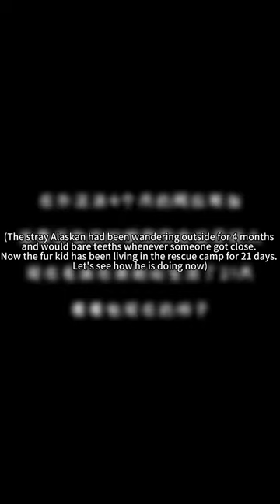What Happened to this Twice-Abandoned Alaskan Malamute in 21 Days will Melt Your Heart